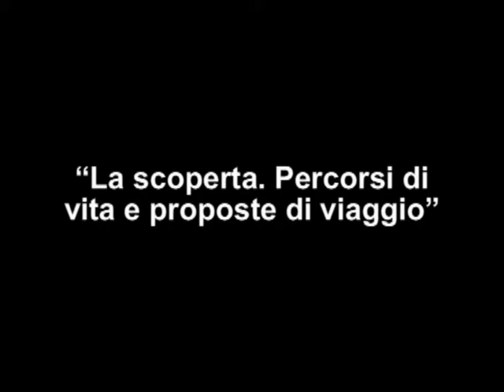“La scoperta. Percorsi di vita e proposte di viaggio”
Mercoledì 19 febbraio 2014 la Fondazione Gerardino Romano, presso la sede sociale di Piazzetta G. Romano 15, Telese Terme (BN), ospita Angelo Cavallari. All’incontro, coordinato dal prof. Felice Casucci, si presenta il libro: “La scoperta. Percorsi di vita e proposte di viaggio”, Valtrend Editore, 2013. Sarà presente all’incontro l’editore, Mario Marotta. Il libro, scritto insieme al padre Domenico, pone due origini regionali (Calabria e Campania) e due generazioni a confronto, in un dibattito dialettico e molto innovativo, nel quale si integrano modi diversi di fare e pensare, ponendo al lettore interrogativi sulle scelte morali del nostro tempo. Vi si incastrano “numerosi generi letterari … come porte dentro un labirinto (romanzo psicologico, analitico, didattico, di costume, giallo)”, dove trova posto “anche lo scritto critico e divulgativo, cioè il saggio, con le specifiche varietà espressive che vanno dagli aforismi alle informazioni e dalle narrazioni ai soliloqui”(dalla Postfazione a cura di Gianni Mobilia). La storia d’amore che gli autori raccontano è un pretesto per parlare di luoghi, monumenti, architetture, tradizioni, biografie famose. Il tutto descritto con cura affettiva e leggerezza dinamica, come vere e proprie proposte di viaggio: Orvieto, Roma, Napoli, Firenze sono solo alcune delle mete indicate. L’invito alla ricchezza delle esperienze umane e culturali è esplicito. Il finale è interattivo: il lettore potrà scegliere tra due alternative proposte dagli autori, oppure cimentarsi a scrivere un finale diverso, i più belli saranno pubblicati in rete sul sito della casa editrice.

Angelo Cavallari, laureato in Economia e Commercio, lavora come Addetto allo Sviluppo presso il Monte dei Paschi di Siena, Direzione Territoriale di Caserta. Amante di innumerevoli forme artistiche, è alla sua prima esperienza letteraria, che ha scritto a quattro mani con il padre Domenico.